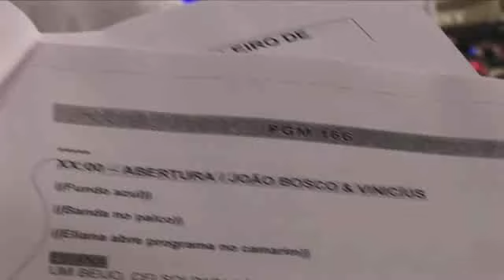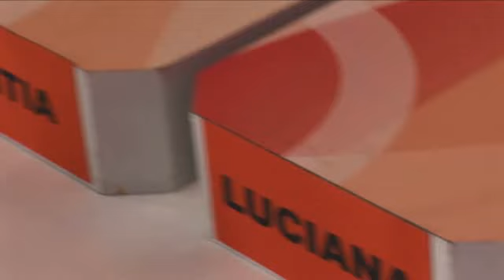Acompanhe os bastidores do programa de 28/10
Veja tudo o que rolou nas gravações do programa em que Eliana se vestiu como uma vampira para assombrar os participantes do Rola ou Enrola